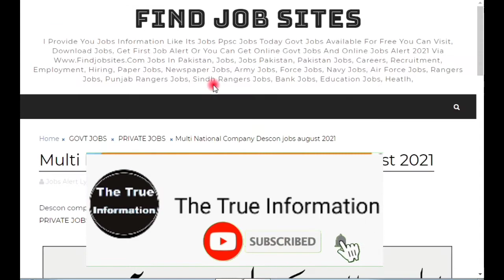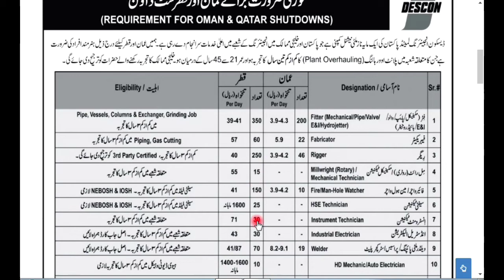Multi National Company Jobs 2021 – Descon Jobs 2021 – Oman Jobs 2021 – Qatar Jobs 2021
Descon company is a multi national company Descon company announced my jobs like fitter fabricator Rigger millwright fire man hse technician instrument technician industrial electrician welder driver operator crane jobs all jobs is technical so only technical people apply here